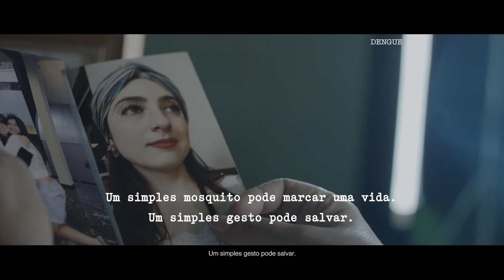Ministerio de Salud Brasil - Dengue